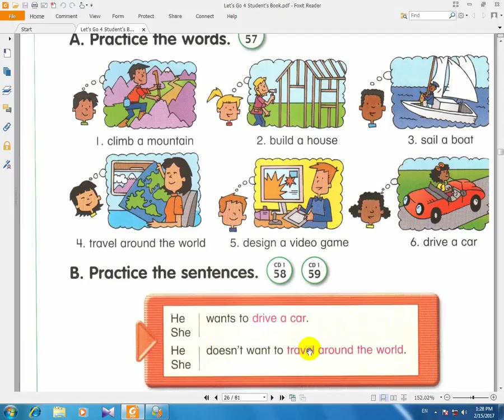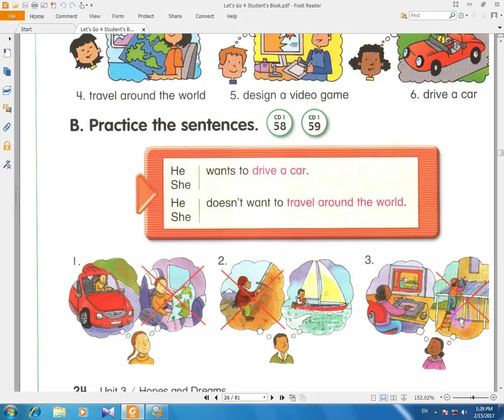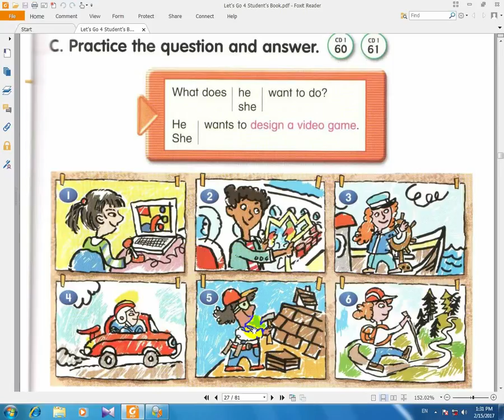آموزش زبان انگلیسی let's go کتاب ششم درس15